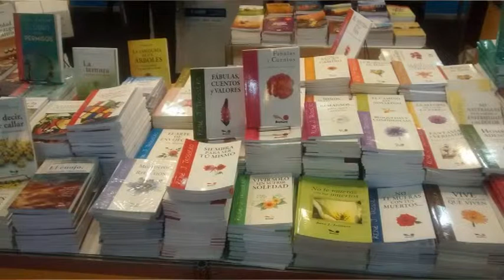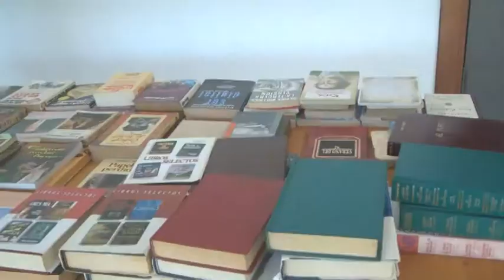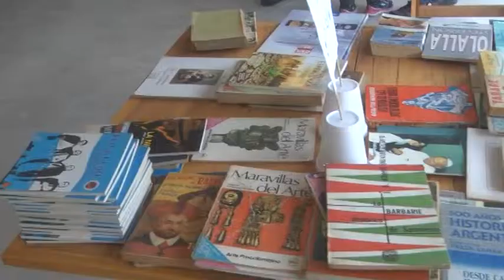CARINA BASSI – BIBLIOTECA CENTRO RIVADAVIA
MAÑANA LA BIBLIOTECA PERMANECERÁ CERRADA – ”BABILONIA” OBRA DE  TEATRO EN CINE RIVADAVIA